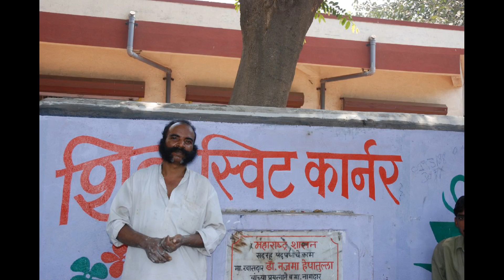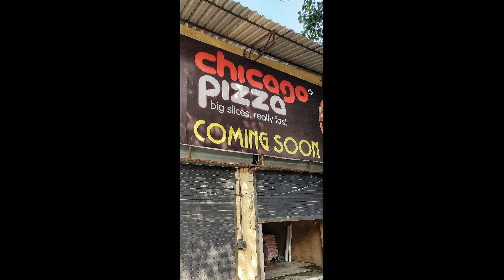STREET ART 5A